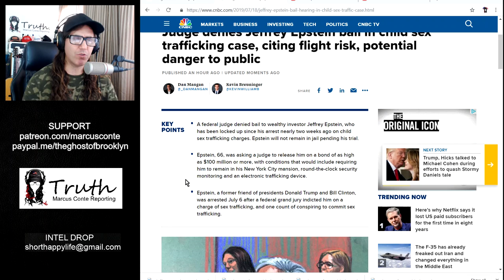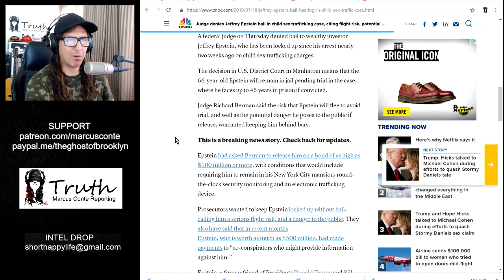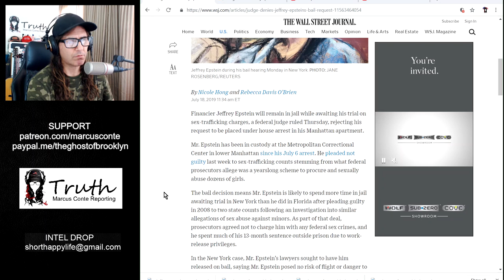BREAKING: No Bail for Pedophile Jeffrey Epstein; Judge Orders Him Back to Jail Pending Trial